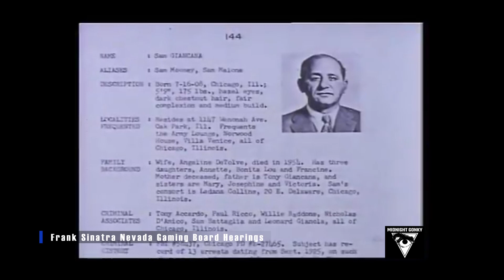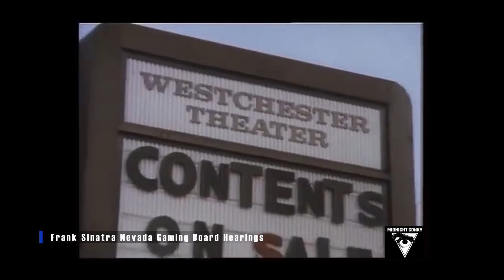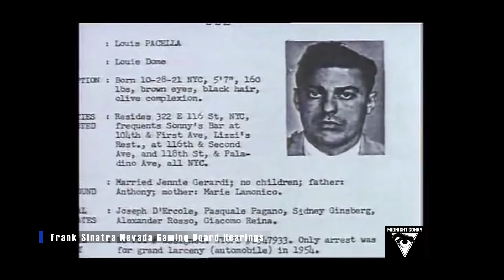Frank Sinatra 1981 Mafia Troubles In Nevada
Frank Sinatra's relationship with the mob at one point nearly became his downfall.

ALL INFORMATION IS PUBLICLY AVAILABLE